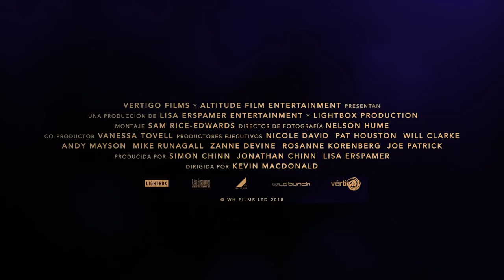WHITNEY - Tráiler Español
ESTRENO EN CINES: 06 JULIO

Whitney Houston rompió más récords en la industria musical que ninguna otra cantante en la historia. Con más de 200 millones de álbumes vendidos en todo el mundo, fue la única artista en conseguir siete números 1 consecutivos en los Estados Unidos.

Protagonizó varias películas taquilleras antes de que su brillante carrera diera paso a comportamientos erráticos, escándalos y a su muerte repentina a los 48 años. La película Whitney es un retrato auténtico, íntimo y sincero de la artista y su familia, que sondea más allá de titulares sensacionalistas y arroja nueva luz a la fascinante trayectoria de la vida de Houston. Usando material de archivo inédito, grabaciones exclusivas, actuaciones insólitas, archivos de audio y entrevistas originales con las personas que mejor la conocieron, el ganador del Oscar Kevin Macdonald desentraña el misterio detrás de "The Voice", quien emocionó a millones de personas y luchó por hacer las paces con su problemático pasado.

Calificación ICAA: pdte de calificación por edades.